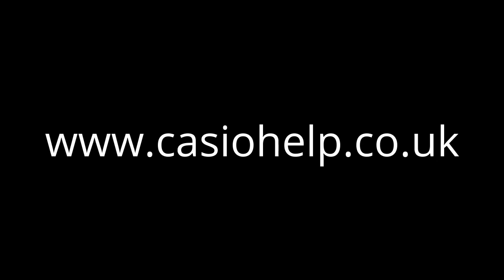How To Program PLU Product Description On Casio SE-S10 PCR-T280 Cash Register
Tutorial on how to set the PLU description on the Casio SE-S10 cash register.